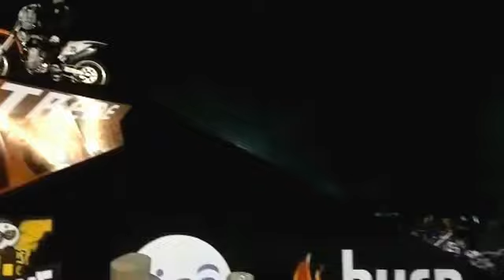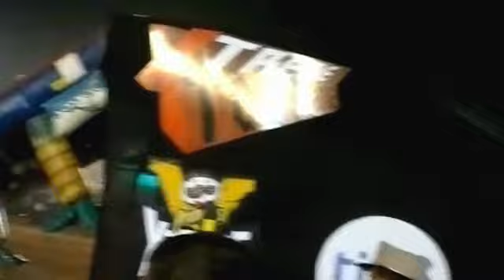Motocross Expo (Mariano Roque Alonzo) Praguay 2012